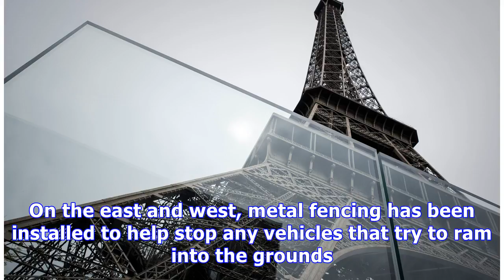The Eiffel Tower now has bulletproof walls to protect against terror attacks: report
The Eiffel Tower is being retrofitted with bulletproof glass in the latest in a series of measures to protect the Paris landmark and visitors from potential terrorist attacks, according to NPR. The new perimeter replaces temporary barriers set up in 2016 after a series of terrorist attacks that put France and much of Europe on high alert. The glass panels are almost 10 feet high and more than 2 inches thick. They are intended to bookend the 129-year-old monument on the north and south. On the ea...